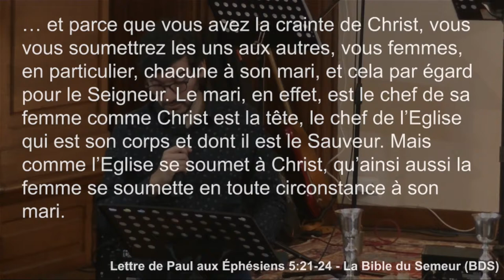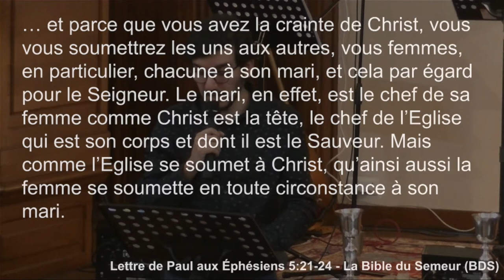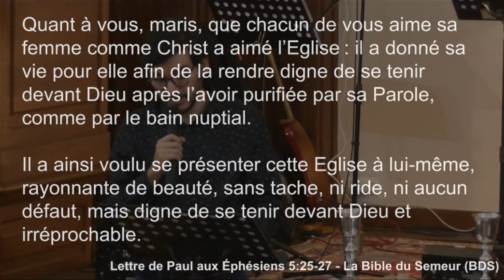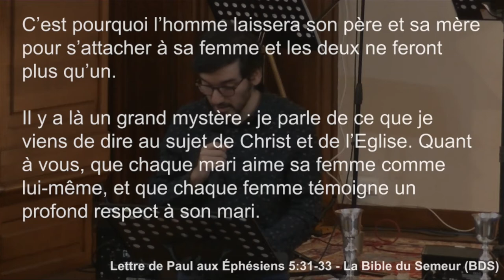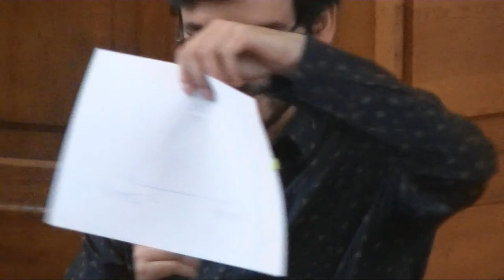La vie de couple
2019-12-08 - Saint Germain le Temple - Eglise Protestante Unie de France - Gonzalo David

Série : Les pieds dans le plat

Lecture : Éphésiens 5:21-33 La Bible du Semeur (BDS)